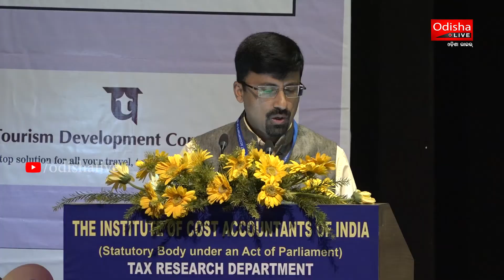Saswat Mishra - Commissioner - State Taxes - Odisha - National Seminar on GST 2018 - Speech